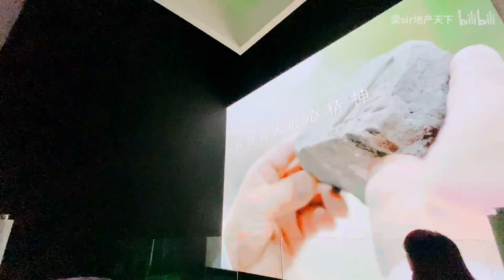《地产天下》Vlog国浩重庆18T先导预告片——体验爆炸，爱了爱了！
梁sir重庆之行Vlog，参观了国浩房地产中国在渝中区十八梯的大手笔项目，精彩完整视频即将放送，精彩预告片先睹为快！